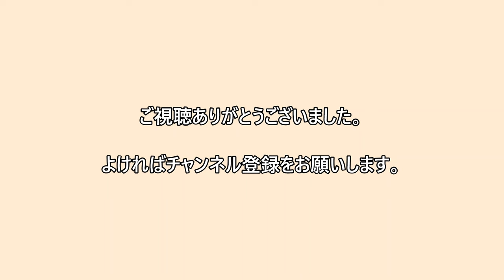何を探してるのユキちゃん＃ウォンバット＃ユキ＃五月山動物園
詳しい説明は省略します。愛される五月山の癒しのウォンバット
ユキちゃんです。その仕草に魅了されます。ご視聴ください。😊